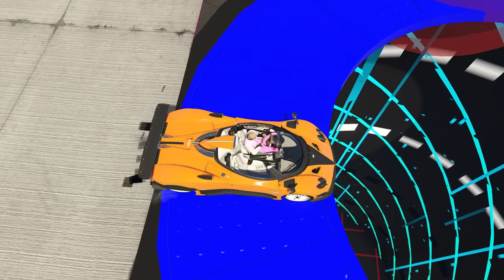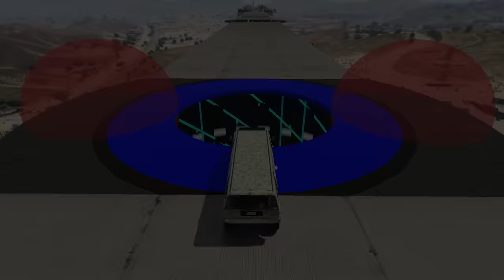Testing trains vs MASSIVE pits in GTA 5